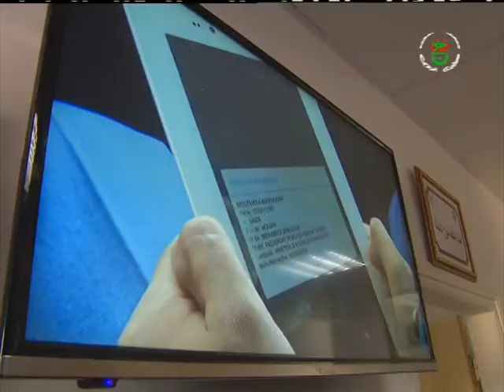برنامج حوار الساعة من تقديم فريدة بلقسام :حماية الطفولة...أي دور للأسرة و المجتمع المدني ؟